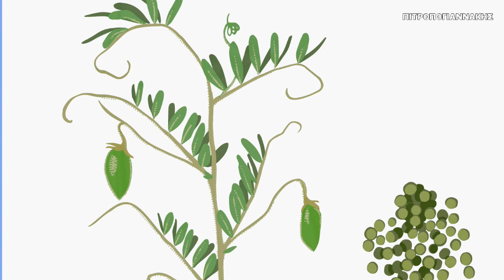Φακή lentil Φυσική ιστορία Φυτολογία